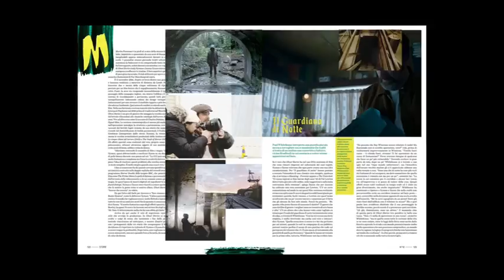Empire Italia april 2018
Empire Magazine Italia official tv campaign short, april 2018
Produced in Milan, march 2018
Creative Director, Rachele Rangoni
Editor in chief, Roberto Rossi Gandolfi